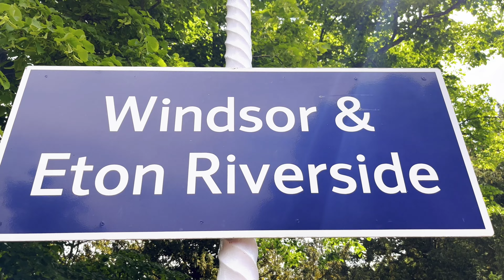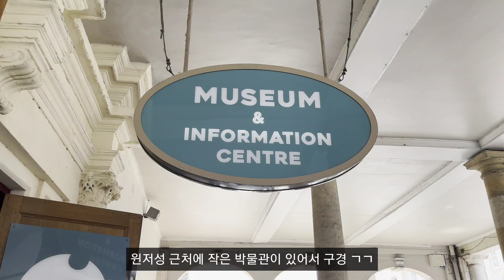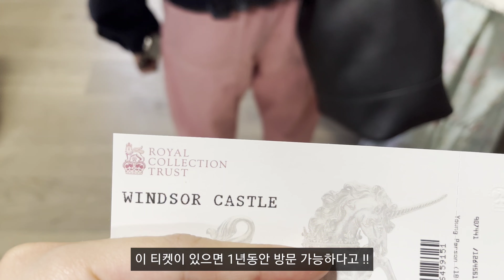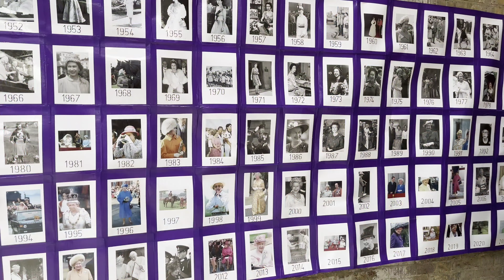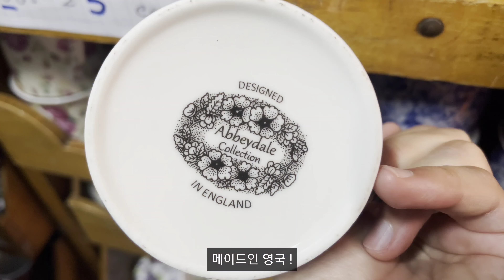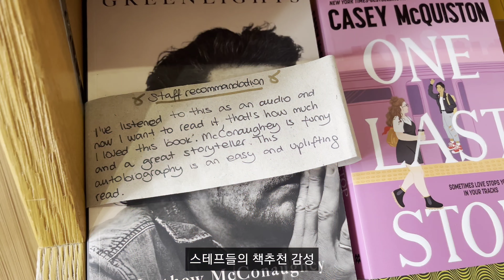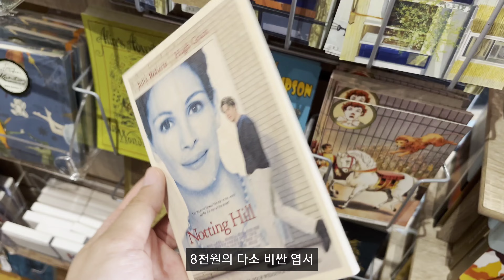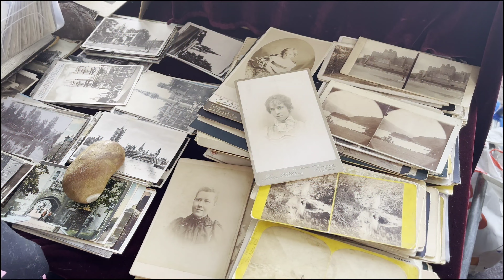런던 유학생 브이로그 | 노팅힐 촬영지 그곳 포토벨로 마켓과 파란대문 | 윈저성 당일치기 혼자 여행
윈저성에 당일치기로 여행을 다녀왔습니다!
현재도 왕족이 실제로 거주한다고 하니
윈저성이 살아있는 곳처럼 느껴지네요 (리모델링도 했으려나..?)

뒤편에 있는 'Long Walk' 공원이 굉장히 장관이었습니다!
아니 이렇게 크고 아름다운 공원이 있다니?!
가끔 사슴도 나온다고 하네요 !!

런던=노팅힐 아닌가요?
노팅힐 촬영지 그곳 포토벨로 마켓에 다녀왔습니다!
영화가 나온지 꽤 많은 시간이 흘렀지만
노팅힐 서점과 파란대문은 여전히 인기 장소입니다 :)